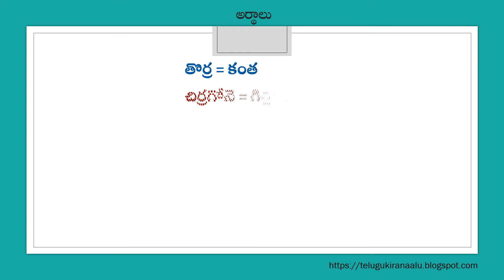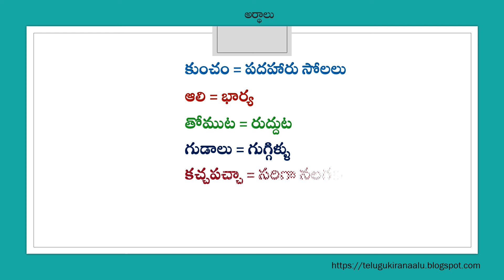తెలుగు పలుకు బడులు - తెలుగు అర్థాలు / Telugu Meanings / Telugu Arthalu / Telugu Vyakaranam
ఈ వీడియోలో కొన్ని తెలుగు పలుకు బడులుకు వాటి తెలుగు అర్థాలు విందాము.